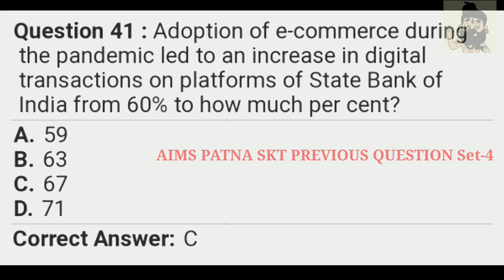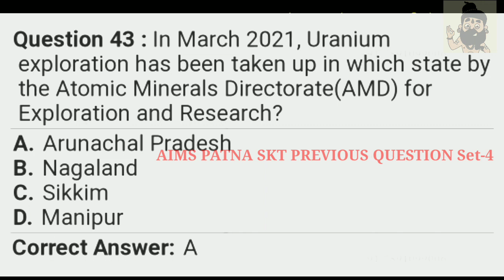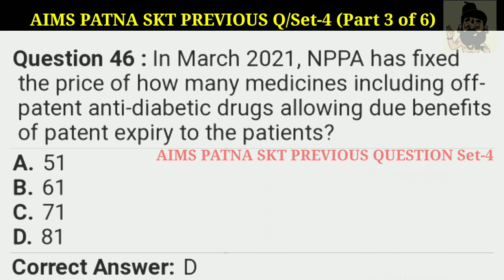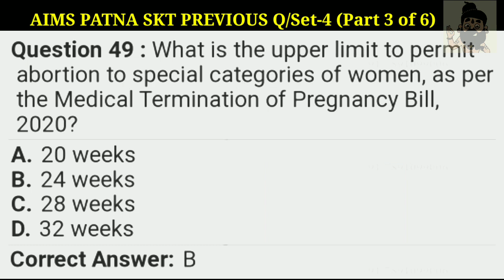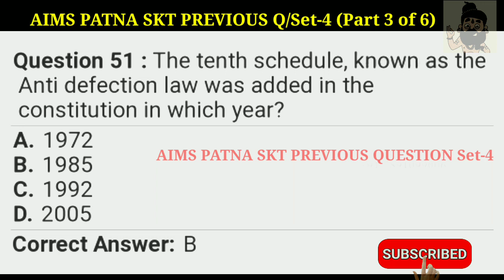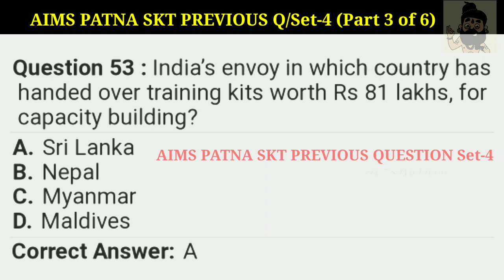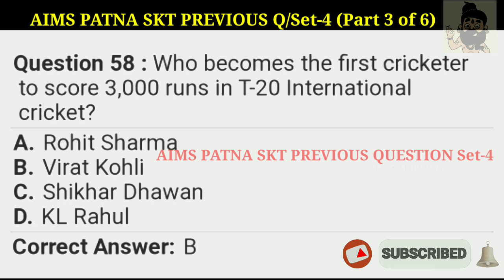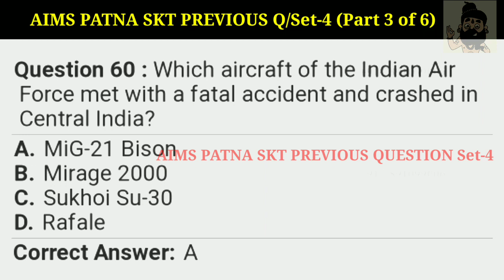bro recruitment 2022 skt previous question set4 part3 || skt syllabus|| skt physical test date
AIMS patna store keeper technical pervious question with Answer set-4 part-3

Border road organisation recquitment vehicle mechanic written test most important question,

bro recruitment 2021, bro recruitment 2021, bro recruitment 2021 admit card, bro recruitment 3700, bro recruitment 2021 sarkari result, gref bro recruitment 2021, army bro recruitment 2021, bro.gov.in recruitment 2021

gref recruitment, gref recruitment 2021, gref recruitment call letter, bro gref recruitment 2021, gref army recruitment 2021

bro recruitment 2021, bro recruitment 2021 application form, bro recruitment 2021 sarkari result, gref bro recruitment 2021,army bro recruitment 2021,indian army bro recruitment 2021, bro.gov.in recruitment 2021

bro recruitment 2021, bro bharti 2021, seema sadak bhawan, Gref records, Gref Centre, bro walon ki posting kahan hoti hai, bro ki naukari kaisi hai, general reserve engineer force service conditions, border roads organisation service conditions, bro Life, Gref life, what is Gref, what is bro, BRO की Service Conditions क्या हैं?, BRO/GREF क्या है
BRO GRE bharti 2021, GREF BRO recruitment 2021, how to prepare for BRO exam, bro bharti ki tayari kaise karein, bro ka call letter kaise aata hai, BRO GREF medical test, Physical test for BRO GREF bharti, border roads organisaton, general reserve engineer force, DVRMT (OG) Syllabus, skt syllabus, Vehicle mechanic exam syllabus, electrician exam syllabus, how to prepare for bro gref recrutment, bro recruitment 2021,bro Gref call letter